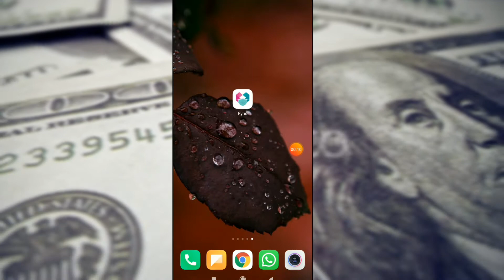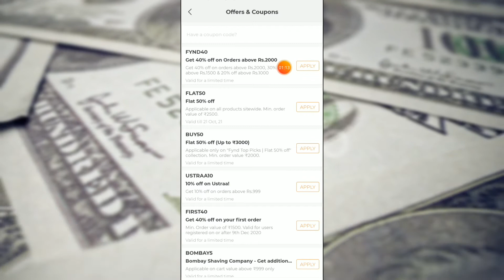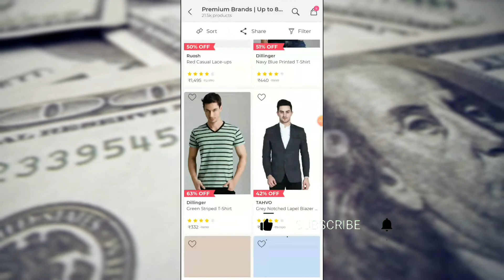Biggest Fynd LOOT / Everything FREE For 15 Minutes Worth Rs.2000 | Just Pay Rs.1 Shipping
hello friends in this video i have talked about biggest loot offer of 2021. in this video i have talked about fynd's Birthday Loot offer. this year on fynd's birthday fynd is going to give big loot offers to its users. so on 20th of october fynd will give a big loot offer where user can do free shopping. yes you heard it right. on 20th ocotber 2021 at 9pm-9:15pm people can do free shopping from fynd website & app. you can purchae just anything from fynd website or app worth rs.2000. you can purchase anything there is no minimum order value. also there will be only rs.1 shippping charges. its means this sale is going to be biggest loot of october 2021. in this video i have told all details of this fynd big loot sale. so to know about all the details watch this video thanks.